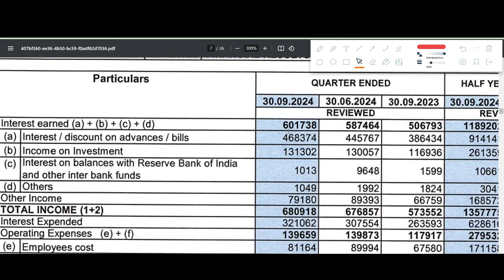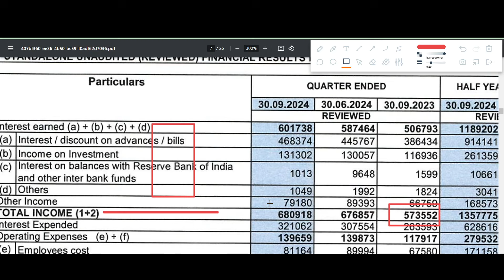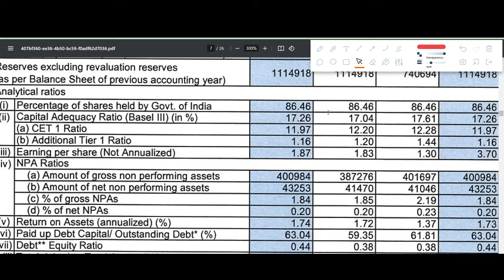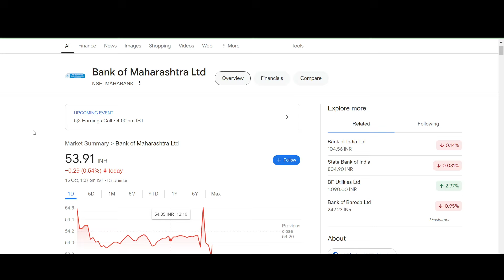BANK OF MAHARASHTRA Q2 results 2025 | BANK OF MAHARASHTRA results today | BANK OF MAHARASHTRA Share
BANK OF MAHARASHTRA Q2 results 2025 | BANK OF MAHARASHTRA results today | BANK OF MAHARASHTRA Share News | BANK OF MAHARASHTRA Share latest news

In this video we discuss the Q2 FY25 results of BANK OF MAHARASHTRA
1. BANK OF MAHARASHTRA Q2 2025 Results
2. BANK OF MAHARASHTRA Q2 results
3. BANK OF MAHARASHTRA share analysis
4. BANK OF MAHARASHTRA share latest news
5. BANK OF MAHARASHTRA Q2 performance analysis
6. BANK OF MAHARASHTRA Important ratios
7. BANK OF MAHARASHTRA dividend

BANK OF MAHARASHTRA share latest news today,
BANK OF MAHARASHTRA share news today,
BANK OF MAHARASHTRA Latest news today,